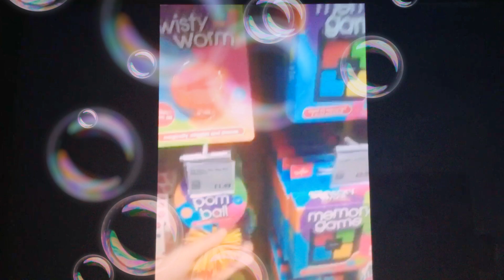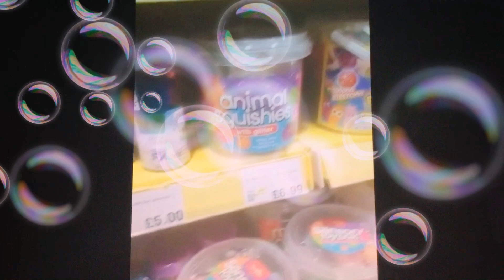Fidget hunting at Smyths* We found so much fidgets